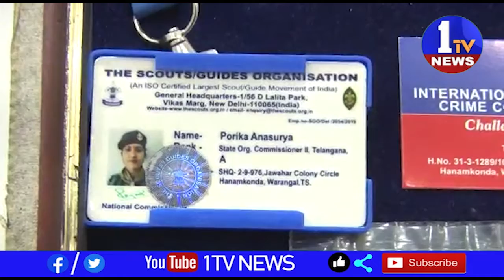వరంగల్ కమిషనరేట్ పరిధితో పాటు చుట్టు ప్రక్కల జిల్లాల్లో